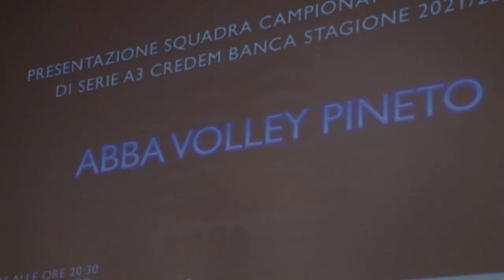Domenica riparte la stagione del volley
Domenica ripartono i campionati nazionali di pallavolo. Tutte impegnate in trasferta le 3 principali realtà abruzzesi. In campo maschile Ortona (A2) a Brescia e Pineto (A3) a Belluno. La Sieco sarà priva del palleggiatore Lorenzo Piazza che ha rimediato una distorsione alla caviglia e rischia un mese di sto. Al suo posto Del Fra. In A2 femminile Altino inizierà la sua stagione a Montichiari